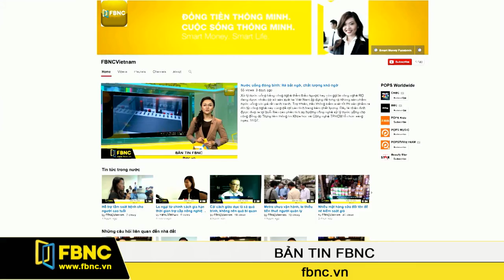FBNC - 15/12/2015: Bản Tin FBNC (Phần 6)